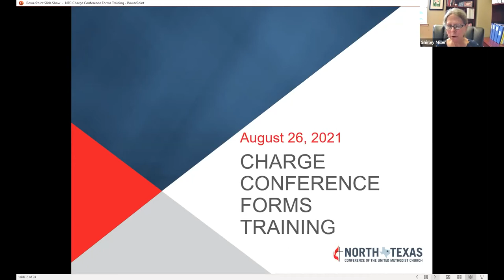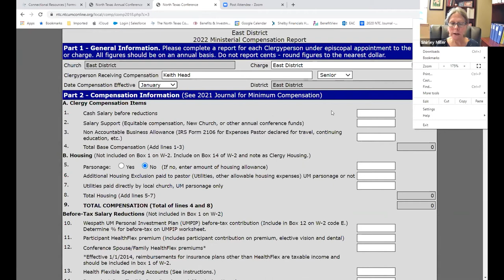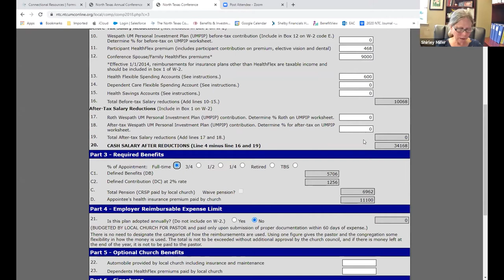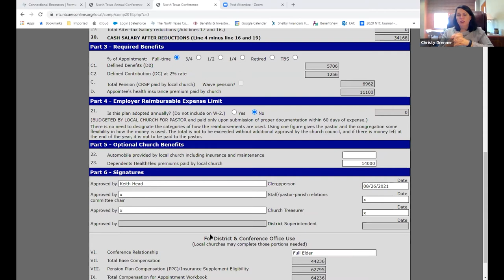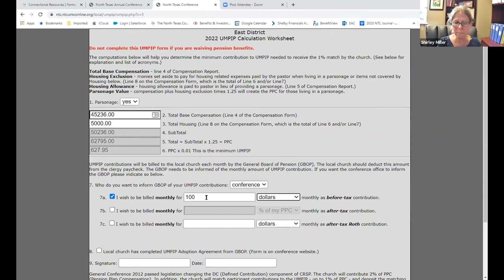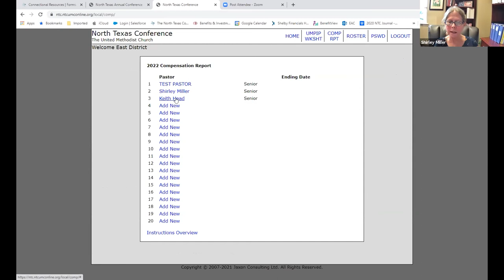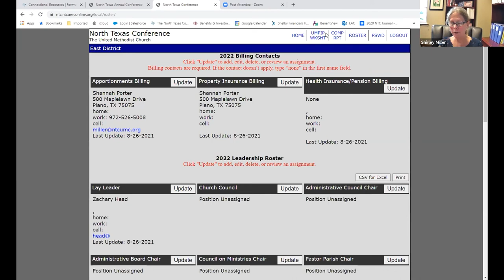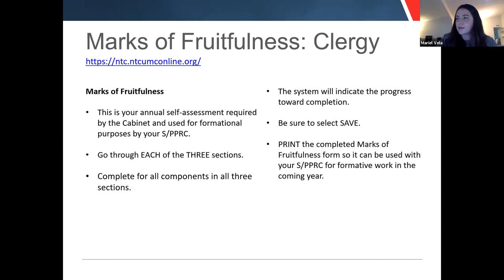Charge Conference Forms Training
CCR's Christy Drenner and Shirley Miller and CLD's Mariel Vela take you through the church forms that need to be filled out in the North Texas Conference. Recorded Aug. 27, 2021